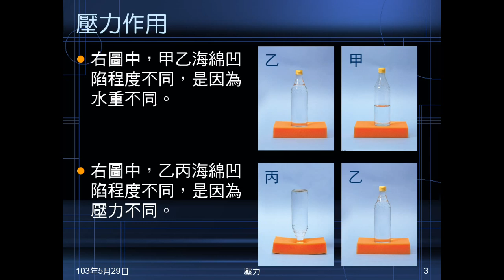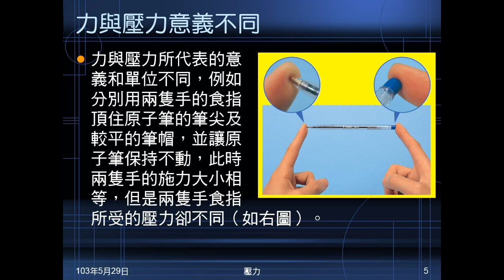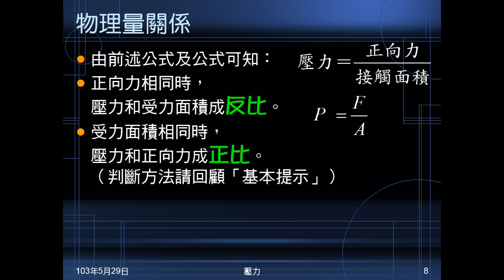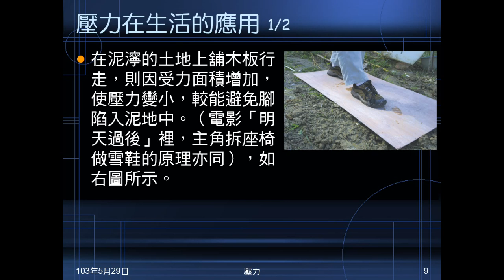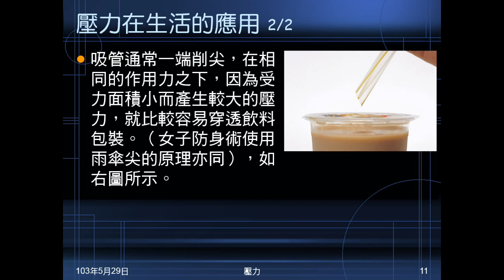102學年國二理化_常見的力13：壓力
說明壓力的作用、定義；力與壓力的不同；試算壓力；說明壓力和接觸面積成反比，和正向力成正比；舉例說明壓力在生活中的應用。